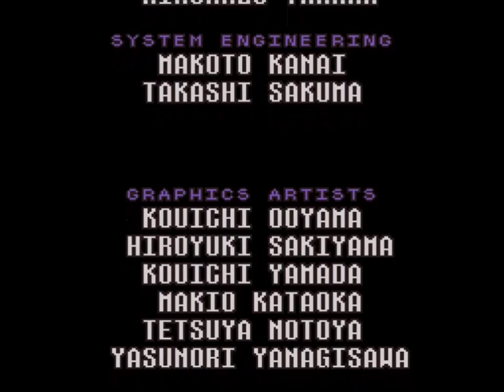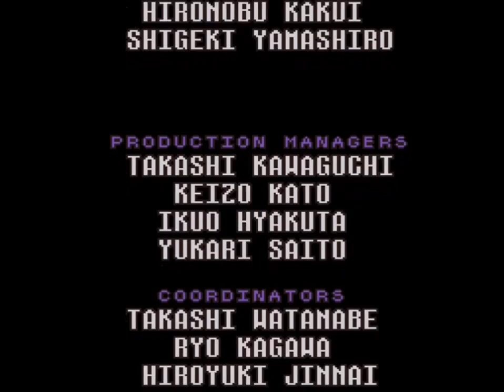Let's Play Earthbound FINALE: Have A Little Faith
Let's Play Earthbound!

It's been a wild ride, and one hell of a crazy trip. But finally, it's Tyler, Tyler, Wade, and Tyler vs. Giygas, and the fate of all creation hangs in the balance! This is the end, folks. Thanks for joining us on our journey.

Earthbound, known as Mother 2 in Japan, is the only game in its series to make it to the west. Originally for the Super Nintendo, it was one of the most celebrated RPGs in a time where great RPGs were the norm. Earthbound mixes a very traditional turn-based combat system with an absolutely bizarre aesthetic, making it as memorable as it is fun, and surprisingly dark.